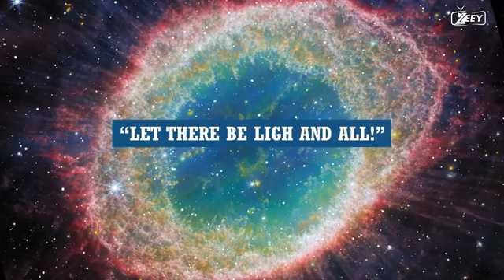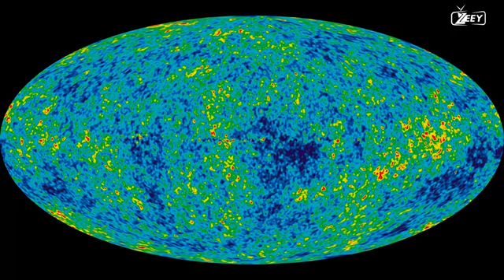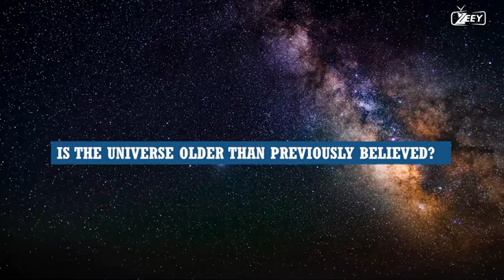Is the Universe Older than previously believed? | Age of the universe | zeey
One of the most fundamental inquiries in the field of cosmology pertains to the age of the universe, apart from its origin.  We once believed we knew its age to be 13.8 BILLION YEARS, but that was only recently established.  A brief period in time passed when the steady state hypothesis of the universe dominated scientific discourse.  Some astronomers, including FRED HOYLE, persisted in their pursuit despite the mounting evidence supporting the theory of the big bang.

The significantly longer age of the universe is estimated on the basis of a theory developed in the 1920s by astronomer FRITZ ZWICKY.  It is referred to as "tired light," and it challenges a fundamental tenet concerning the characteristics of light.  Light can not only be influenced in a limited number of ways by space, but it can also experience energy loss, fatigue, and extension to longer wavelengths over distance. This results in an apparent significant red shift, which calls into question our current estimates of the universe's age.  In this context, the notion is that while red shift and fatigued light both exist, they interact to produce a situation that misinterprets our measurements.  However, further research is required to validate the 28 billion-year estimate proposed in a recent paper by astrophysicist Rajendra Gupta.  The inclusion of physical constants that vary with time is also necessary; this would allow for the existence of galaxies that occurred earlier, thus providing an explanation for the discrepancy observed by JWST

IS THE UNIVERSE OLDER THAN PREVIOUSLY BELIEVED?  Unlikely, but that is science and conclusions can be erroneous.  It is a process of revision, but based on observations from multiple fronts, the age of the universe is overwhelmingly likely to be 13.8 billion years.  But that raises an additional inquiry.  Considering the universe's projected existence for trillions of years and the presence of exceptionally long-lived stars within its confines, one may question the extraordinarily early emergence of life, which we symbolize.  If life is uncommon, then it not only appeared on Earth at the earliest possible moment, but it also did so within a few billion years on average in the universe at large, which further refutes the notion that we may be alone.